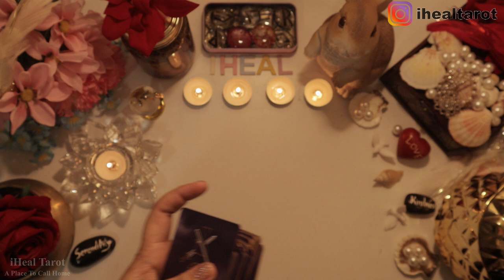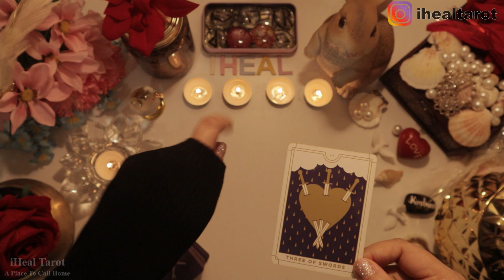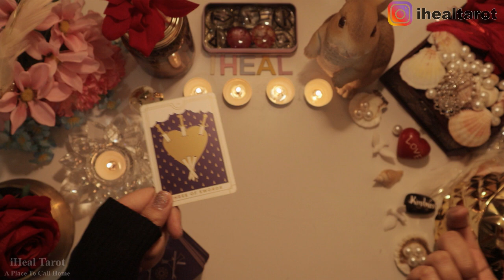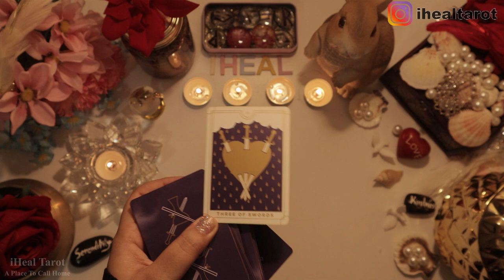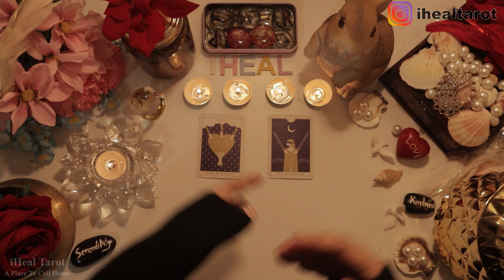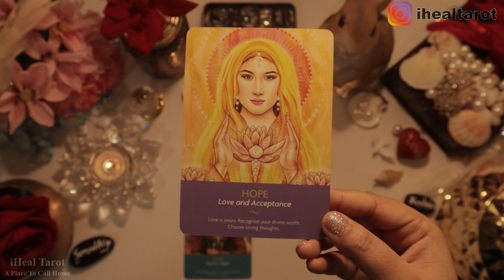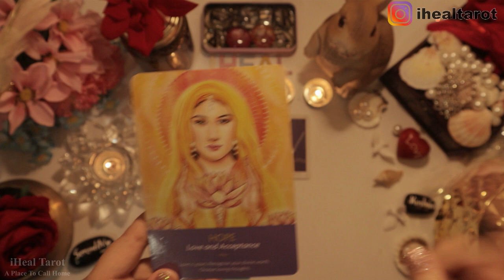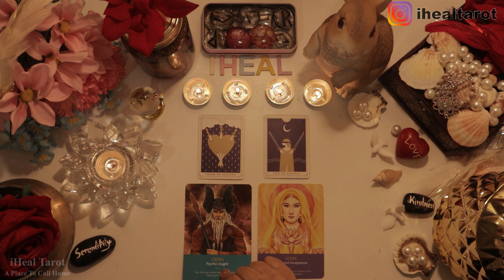ARIES(मेष)WEEKLY(26-01)आपको खुद पर नाज़ होना चाहिए ARIES 🦄⛲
Thank you for choosing iHeal Tarot🕊️Healing Awaits You!
🕊️Charges For pre-recorded video:🎥
$120=30 mins
$200 =1 hour
$250 for emergency reading(delivered in 24 hours)
🕊️Video will be uploaded on Youtube with a private link
For Email Answer📧
$35=1 question, 1 page
$65=2 question, 2 page
$85=3 question, 3 page
{For emergency email reading, add $10 for each question}
🕊️Processing time: 2 Weeks
Currency: Canadian Dollar💲💲To convert money in INR, please use Google.

🕊️Quotes by Naaz🕊️